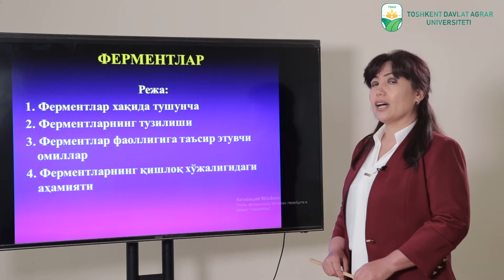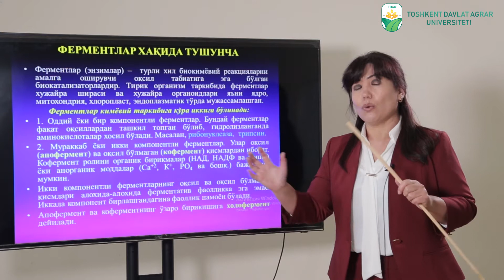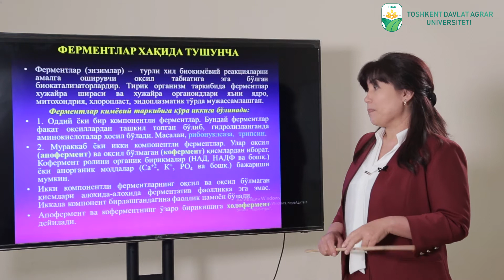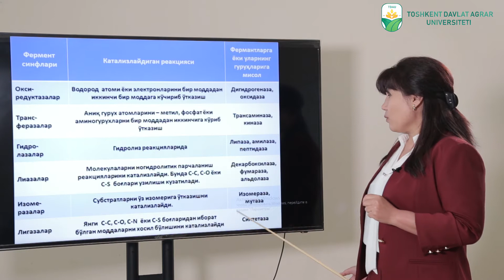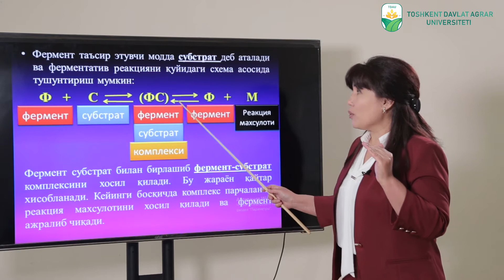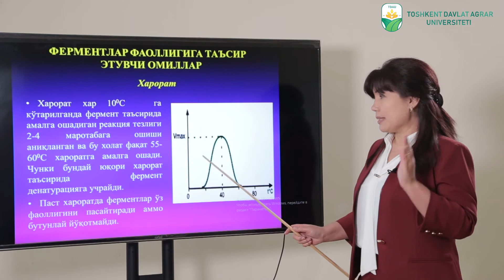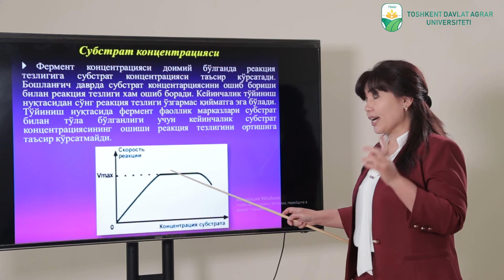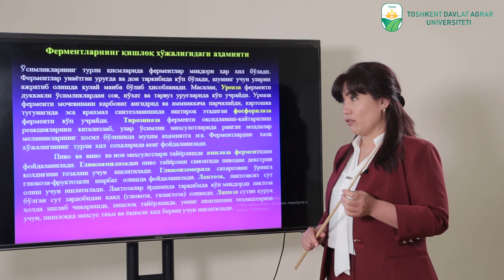Ustoz Muhabbat Xonkeldiyeva. Mavzu: Fermentlar va ularning qishloq ho'jaligi ishlab chiqarishidagi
Ustoz Muhabbat Xonkeldiyeva. Mavzu: Fermentlar va ularning qishloq ho'jaligi ishlab chiqarishidagi o'rni